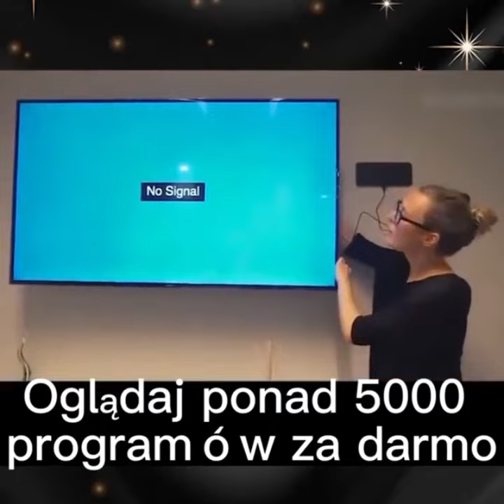Cyfrowa antena telewizyjna HD Globalna telewizja za darmo na całe życie#shorts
0 opóźnienia, synchroniczna transmisja na żywo📡🎥Dostępne są najnowsze filmy, gry w piłkę, programy rozrywkowe i wieczorne imprezy